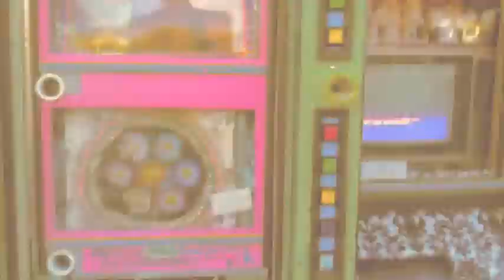GARDENS/JOHNNY ILL BAND/ELECTRIC FLOWER - 21 DECEMBER 2009 - PJ'S LAGER HOUSE - DETROIT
ELECTRIC FLOWER (MATT Z from TYVEK side project)

21 December 2009

song 1: "Chungja" by Unknown Artist [ Taken from 'Ethnic Minority Music of North Vietnam ]

song 2:  excerpt from "Minisym #1:I-Allegro; II-Andante Adagio, III-Vivace" by Moondog [ Taken from Moondog/Moondog 2 ]

soundbite: excerpt from "Science or Fact: Jon Schouten" [ Recorded 1 October 2009 - Wrongbar -Toronto Canada ]

PJ's Lager House
Detroit, Michigan
Bands at 930pm
No Cover